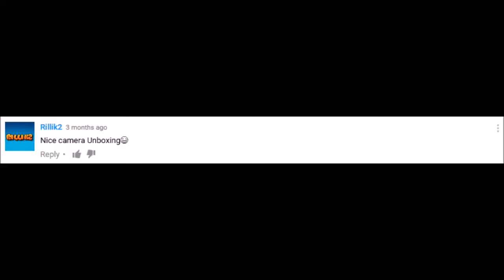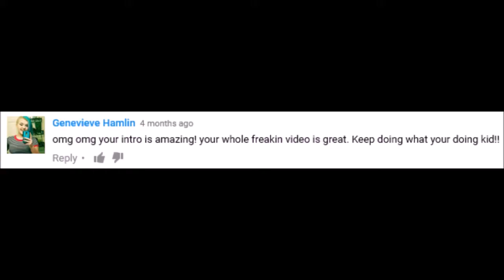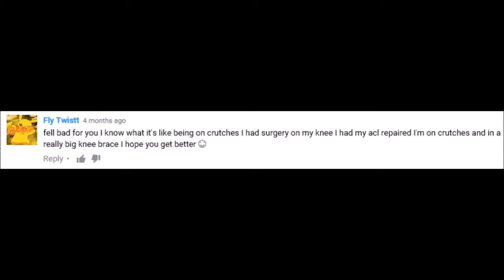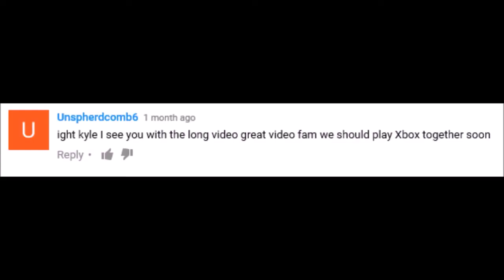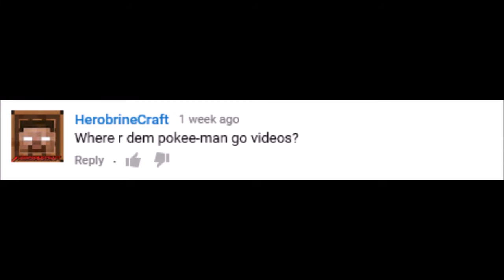READING NICE AND FUNNY COMMENTS (Sun Room Vlog)